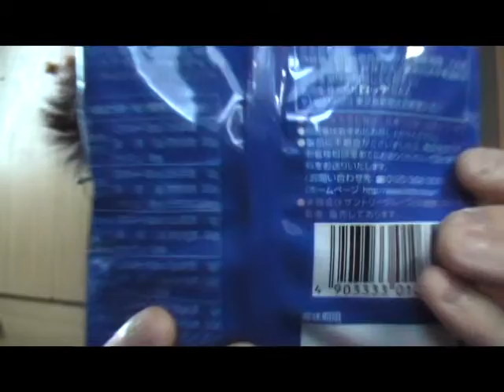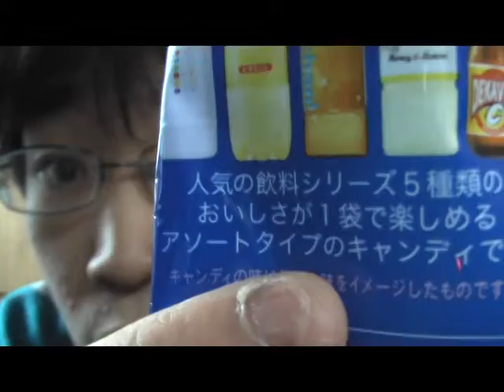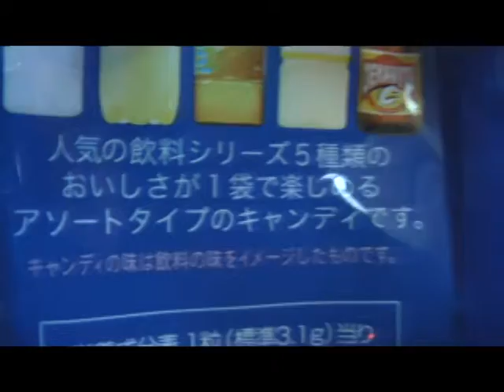ロッテ ドリンクミックスキャンディのレビュー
ロッテ ドリンクミックスキャンディのレビュー動画です＾＾